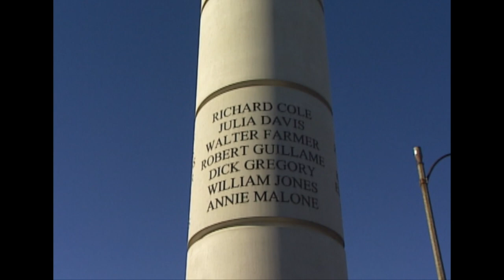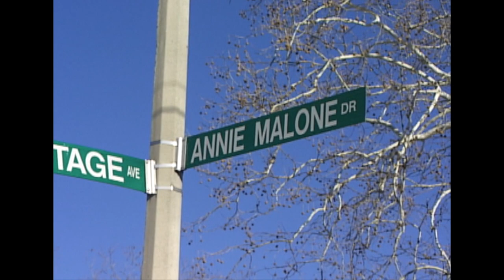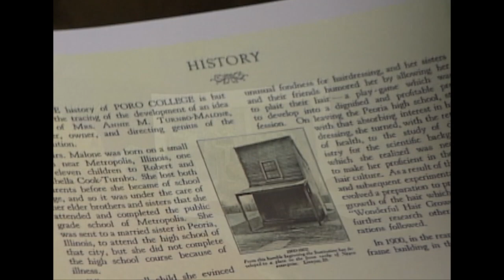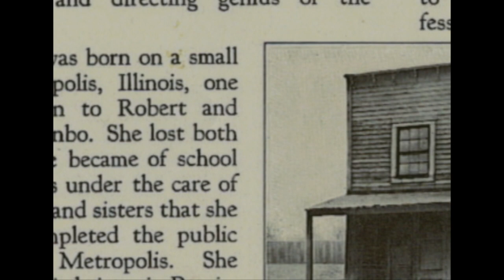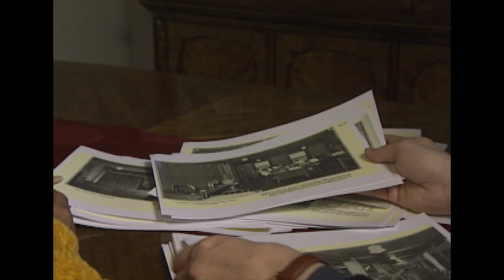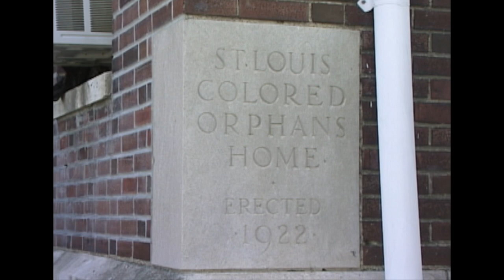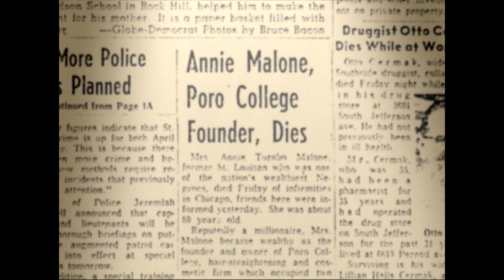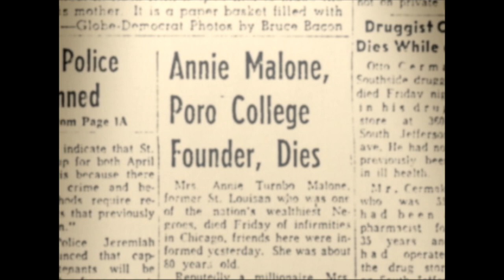Annie Malone | Living St. Louis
Annie Malone was a self-made millionaire. She started a cosmetics manufacturing business, focusing on Black hair products, and she began a beauty college. This famous Black St. Louisan was also a philanthropist. The St. Louis Colored Orphans Home was renamed in her honor.